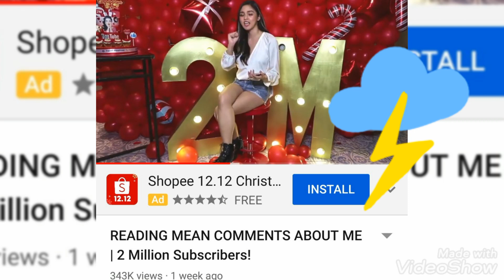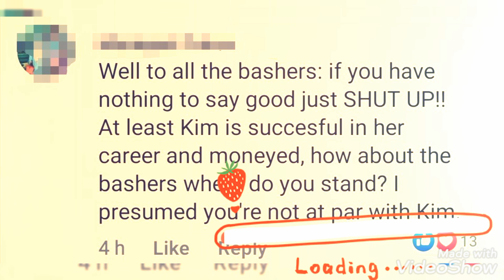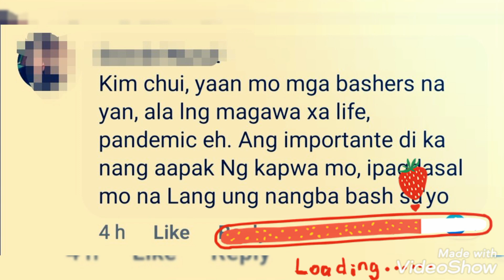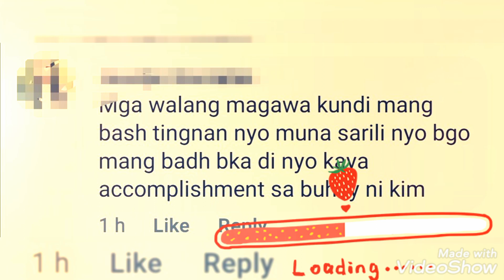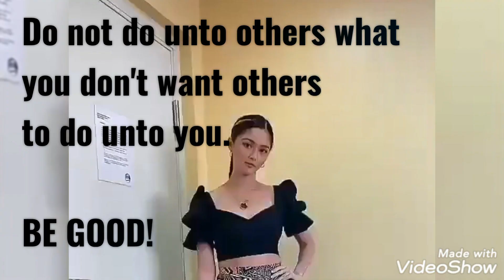An OPEN LETTER TO KIM CHIU after everything! (Fans and non-fans) NAKAKATOUCH naman!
KIM CHIU
(Chinita Queen, Millenial Horror Queen, Pandemic Superstar, Queen of the Dancefloor, Teleserye Princess, Most Successful PBB Alumni, Most Talked About Personality of 2020)